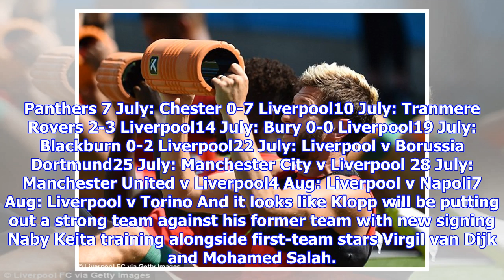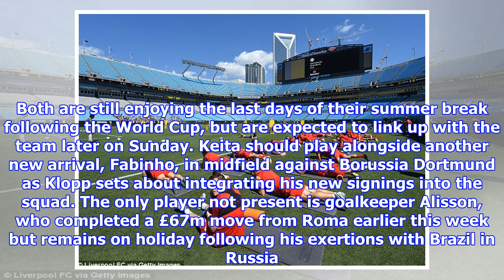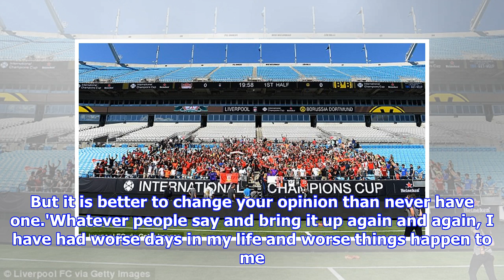Naby Keita and Mo Salah train with Liverpool in USA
Published: 05:17 EDT, 22 July 2018 | Updated: 07:12 EDT, 22 July 2018 Liverpool continued their pre-season preparations on a sunny Saturday afternoon in the USA as Jurgen Klopp prepared his men for their next friendly against his former club Borussia Dortmund. The Reds are currently enjoying the favourable climes of Charlotte, North Carolina, as part of their pre-season tour and were given the chance to train in the impressive Bank of America Stadium. Home to NFL side Carolina Panthers, it will convert to a football pitch on Sunday evening as Liverpool continue their packed schedule with their fifth of nine friendlies between now and the start of the new campaign. Liverpool's new signing Naby Keita stretches with the help of a foam roller in Liverpool training Defender Virgil van Dijk undertakes a light yoga session at the Bank of America Stadium Keita, a summer arrival from RB Leipzig, embraces his new training regime with Liverpool Adam Lallana sports his new blond look as Liverpool ...